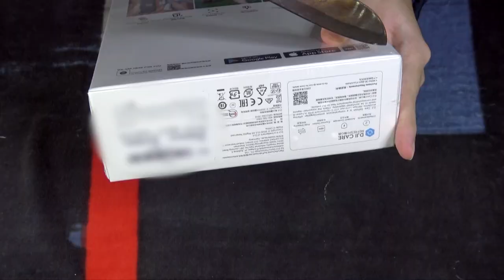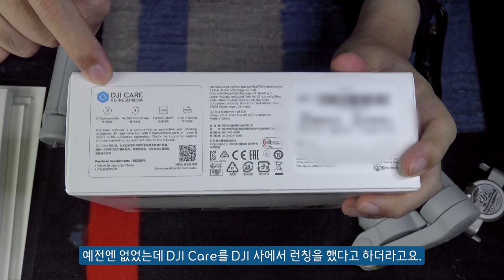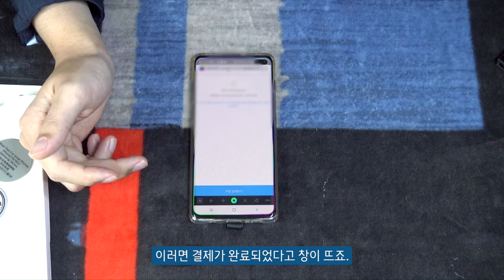오즈모 모바일4, 스마트폰 짐벌의 혁신을 보여주다 DJI OM4 리뷰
Time Stamp.

00:00 Intro
00:11 오즈모 모바일4 OM4 언박싱
01:00 오즈모 모바일4 OM4 구성품 알아보기
02:25 DJI Care 소개 및 결제 방법 Cf. 애플케어플러스
03:17 오즈모 모바일4 초기 사용 방법 공개
05:13 오즈모 모바일4 탈착 방법 공개
06:08 오즈모 모바일4 총평
07:03 후속 컨텐츠 예고

오늘은 지난 스트리밍에서 언급했었던,
오즈모 모바일4, DJI OM4 짐벌 언박싱 영상입니다.

스마트폰 짐벌을 절반으로 접는 것도 모자라서,
이번 OM4에서는 마그네틱 클램프를 통해 경량화에 성공했습니다.

로드뷰 컨텐츠를 시작하실 예비 유튜버 님들께,
스마트폰은 몰라도 짐벌만큼은 꼭 OM4로 시작하시는 것을 적극 권장드립니다.